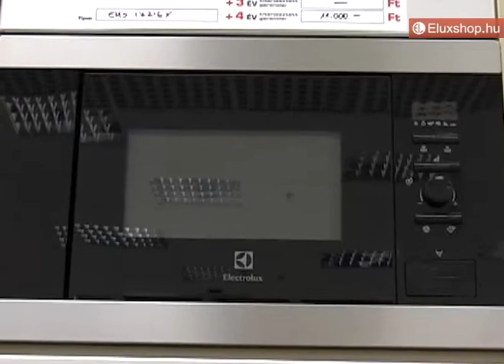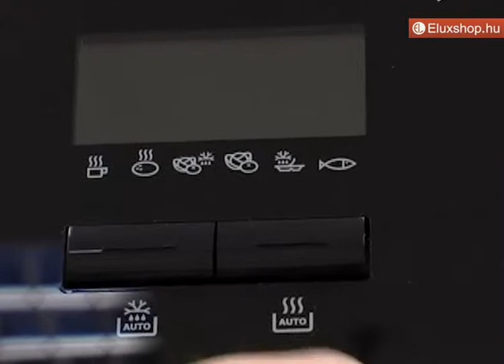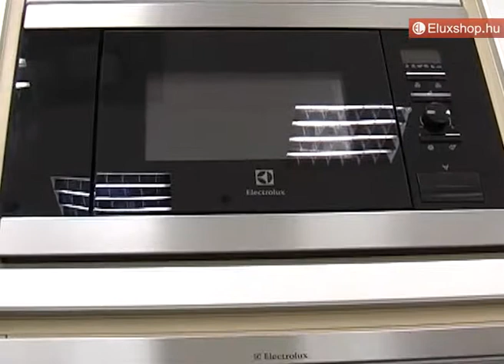Electrolux EMS17006OX beépíthető mikrohullámú sütő - Eluxshop.hu